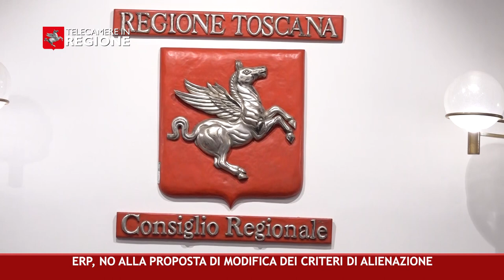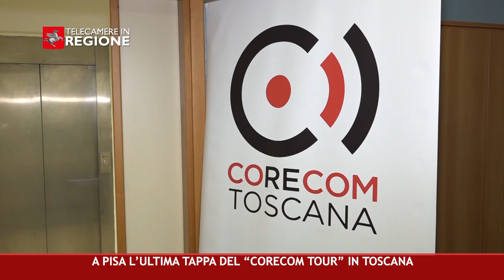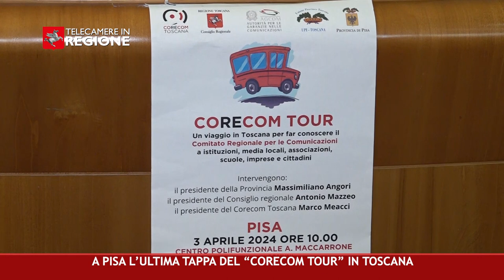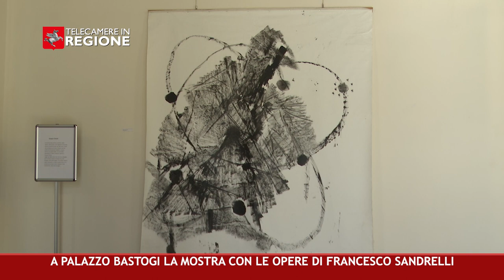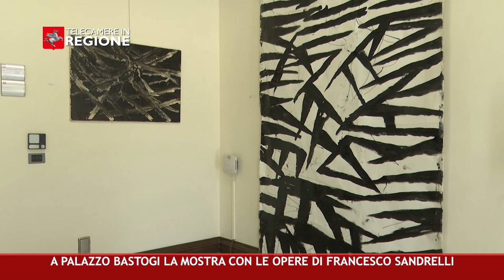CANALE 50 P 13 05 04 2024